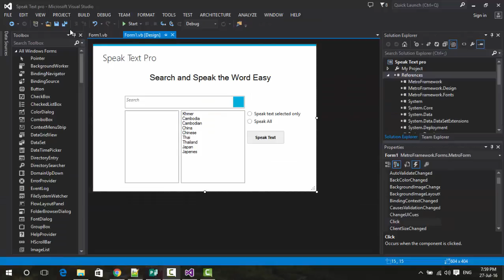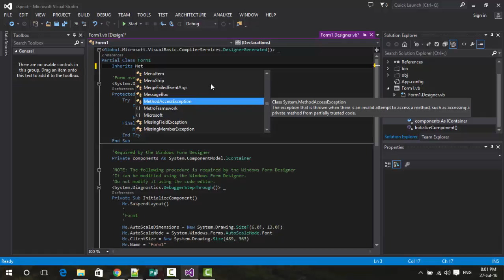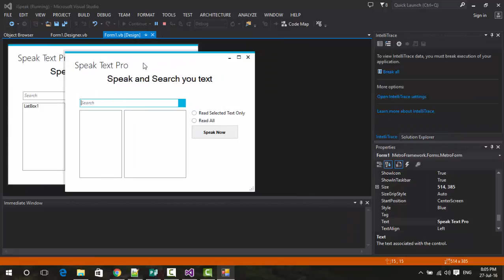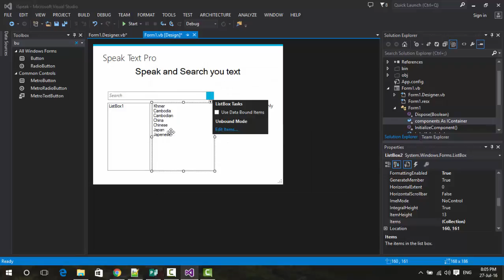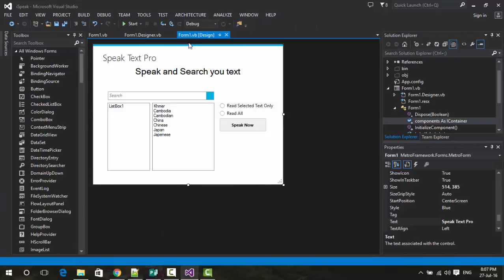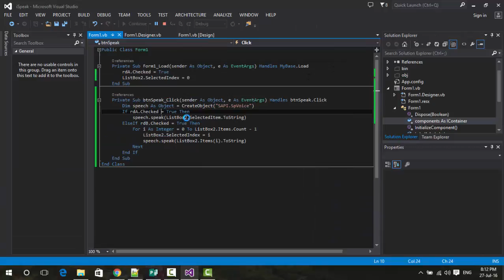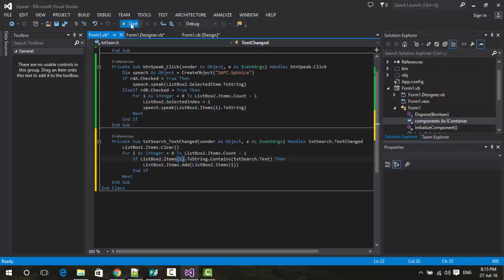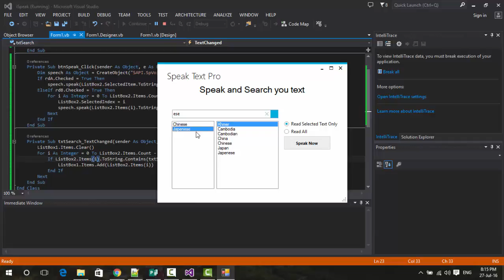Speech and Search Values from List-box in VB.net with Metro UI Framework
-Improve your IT skill with Kimliang Mich.
-Learn IT skill for free
-Share IT resources for you free
-Response for you request.